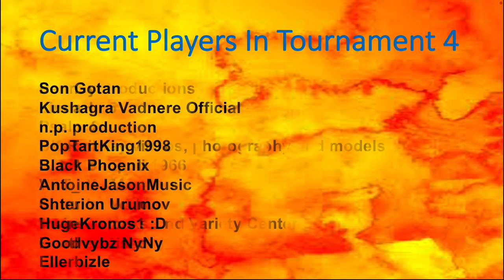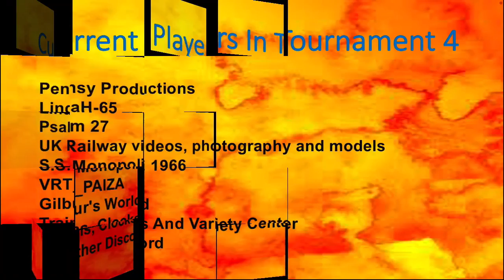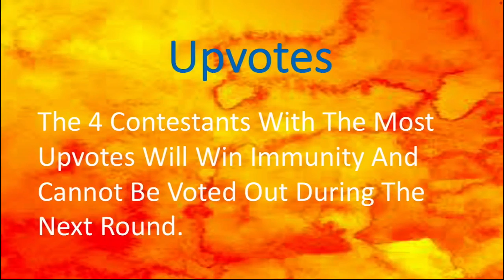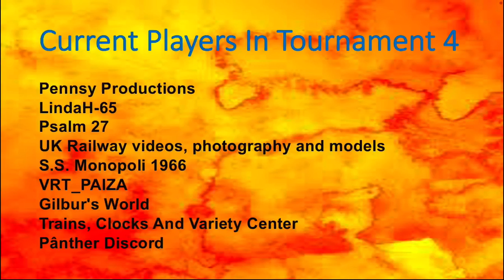Tournament 4 Round 3 Entries